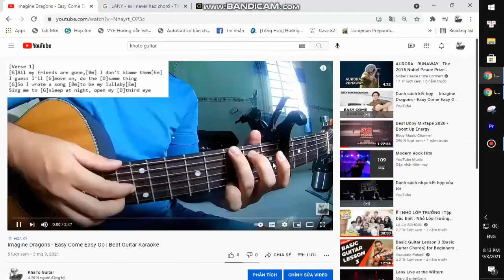JVKE - This Is What Falling In Love Feels Like | Karaoke Instrumental